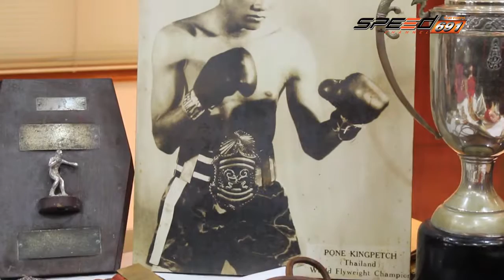SpeedUp Jesda 27 มี.ค. 59 (3/4)